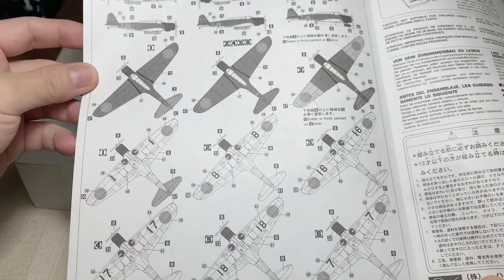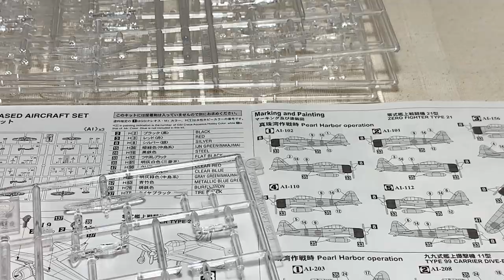[艦船模型]1/350 空母 赤城 21 艦載機 // IJN aircraft carrier Akagi [Part 21 Carrier-Based Aircraft]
模型 // model
・ハセガワ 日本海軍 航空母艦 赤城 “ミッドウェー海戦” // HASEGAWA IJN AIRCRAFT CARRIER AKAGI “Battle of MIDWAY”